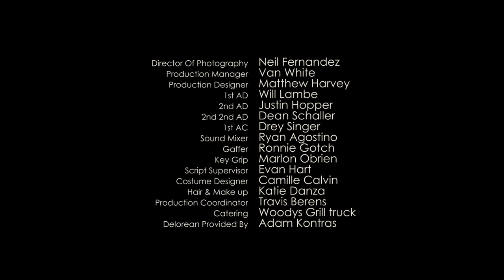Back To The Future Again - A Pat Flynn Short Film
On April 14th, 2015, I delivered the opening keynote at New Media Expo in Las Vegas. To start my presentation, I played this short film.

After the film ends, I appear in an actual Delorean at the back of the ballroom and drive to the stage where I then begin my speech.

Yes, an actual Delorean from the Back to the Future film. :)

The full presentation is titled HOW TO FUTUREPROOF YOUR BRAND, and it will be published in full on this channel on May 1st, 2015.

I wanted to publish this portion of the talk because the cast and crew involved in the making of this short film deserve high recognition and thanks. I did not include the credits within the actual presentation (so as not to interrupt the flow of the presentation in whole) but the credits are included in the film and here below:

PRODUCED BY:
Taylor Hard
Mitchell Peck

WRITTEN BY:
Pat Flynn

DIRECTED BY:
Maxwell Albert

Pat Flynn - Himself
Doc Brown - Allan Murray
Tour Guide - Charlie Farrell
Tour Guide - Angie Sanchez
Storm Trooper Fan - Brennan Schloo
Ninja Turtle - Nik Glazer
Tourist - Jeff Jessamine
Tourist - Justin Baraglia
Tourist - Inger Tudor
Tourist - Heidi Schooler
Tourist - Angela Patterson
Tourist - Simone Wasserman
Tourist - Nihan Gur
Van Couple Man - Van White
Van Couple Woman - Katie Danza

Director of Photography - Neil Fernandez
Production Manager - Van White
Production Designer - Matthew Harvey
1st AD - Will Lambe
2nd AD - Justin Hopper
2nd 2nd AD - Dean Schaller
1st AC - Drey Singer
Sound Mixer - Ryan Agostino
Gaffer - Ronnie Gotch
Key Grip - Marlon Obrien
Script Supervisor - Evan Hart
Costume Designer - Camille Calvin
Hair & Make Up - Katie Danza
Production Coordinator - Travis Berens
Catering Woodys Grill Truck
Delorean Provided by Adam Kontras

Edited by Jeff Osborne
Sound, Color and VFX by ReAgent Productions

Additional Lenses Provided by Panavision
Hollywood Tour Bus Provided by AmazingLATours.com
VW Euro Van Provided by Mariana Abaroa
Cameras - Red / Blackmagic
Post-Production Software - Adobe Creative Cloud

Shot on location in Southern California
Special Thanks to SAG-AFTRA and Robert Zemeckis

Special thanks to Producers Taylor Hart, and my good friend Mitchell Peck for truly making my dream come true. As a result of all of this, I was able to drive a Delorean, star in my own short film, and deliver the keynote speech of a lifetime!

A special behind the scenes episode of the shooting of "Back to the Future Again" will be available on May 7th, a week after I post the full presentation on May 1st.